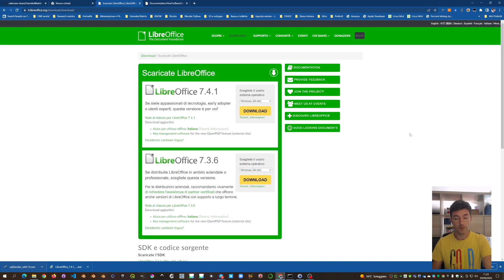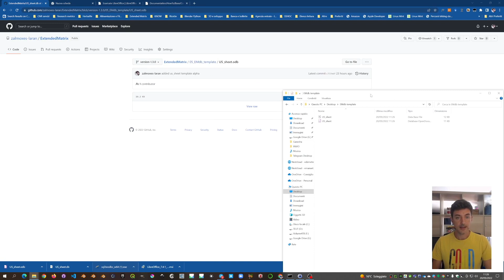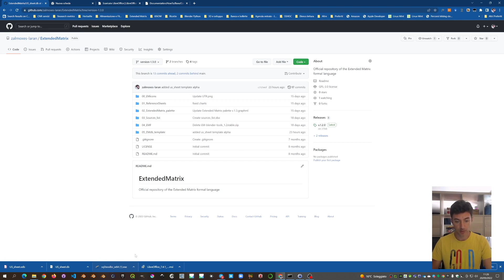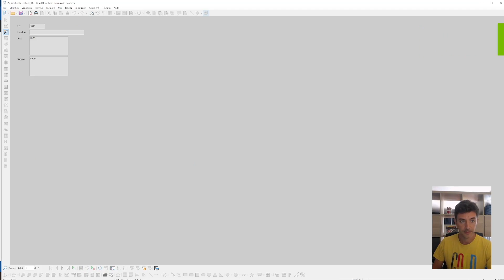EMdb driver setup to connect libreoffice base with a sqlite db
2- Run (Windows key + R) C:\Program Files\LibreOffice\program\odbcconfig.exe to open the ODBC Data Source Administrator (in case of italian speaking OS computers is  C:\Programmi\LibreOffice\program\odbcconfig.exe)

3- create a new database driver, select the last solution (SQLite3 ODBC Driver) , populate the following fileds:
a) "Data Source Name" with libretest-SQLite
b) "Database Name" with the file path to the sqlite db file (use Browse button..)
c) sync mode with NORMAL. Now close the odbcconfig.exe window

4- download the EMdb template from github (March 20th 2022 still in beta so go to the development branch)

5- open the provided template US_sheet.odb and populate it using the form

6- if you waht to setup your own open office db, open libreoffice base and choose connect to existing db, use the sqlite source and register the databse. You are ready to create your own form and populate it.